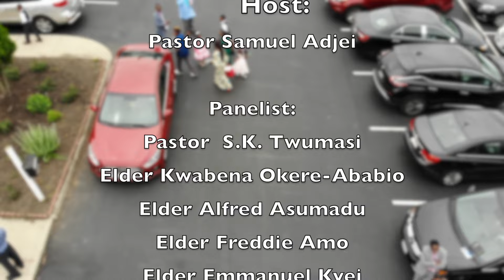Lesson 3 | 1st Quarter 2024 | The Lord Reigns | : Twi Sabbath School